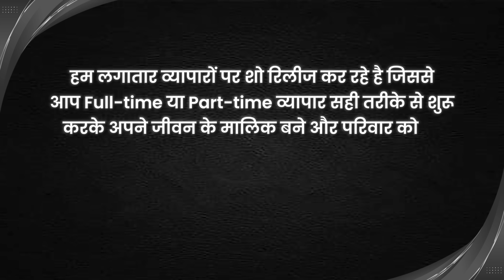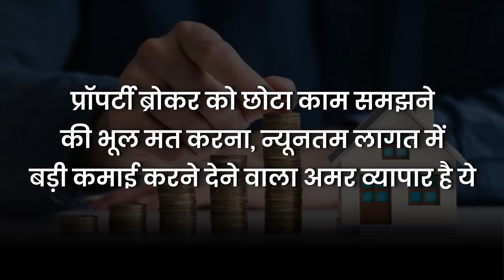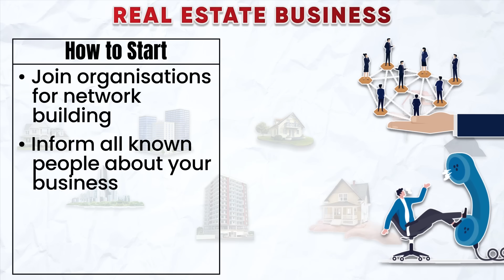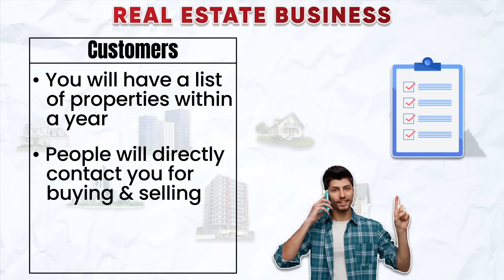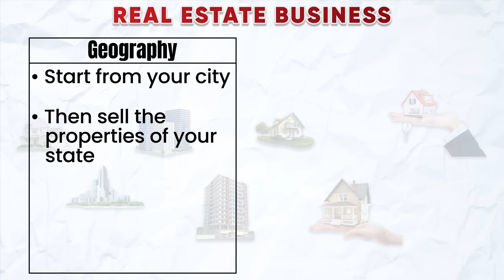2 व्यापार | अकेले करो, पैसा कमाओ | Start your Business Now | Dr Ujjwal Patni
In this highly motivational video, Dr. Ujjwal Patni delves into his keynote speech at the Maharashtra brokers' conclave in Nagpur, sharing profound insights into the immense potential of the real estate business.

Discover how this lucrative and flexible career can be initiated with minimal investment, even just a phone. Dr. Patni underscores the various specializations within real estate, including residential, commercial, luxury, rental, and leasing properties.

Learn effective networking strategies-from reaching out to acquaintances to collaborating with local brokers as a sub-broker. With these strategies, you can establish yourself in the competitive real estate market and achieve financial success.

In this video, you will learn:
✅ The vast potential of the real estate industry.
✅ Starting with minimal investment and expanding your business.
✅ The pivotal role of honesty and transparency in real estate transactions.
✅ Innovative business ideas to diversify your income streams.

Watch the introduction of Dr. Patni: ✅ • Profile: Dr Ujjwal Patni